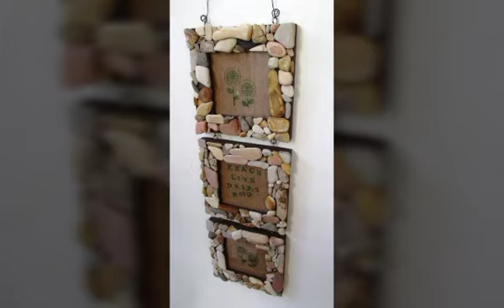elegant Beautiful pebble art decorating frame idea's wonderful collection